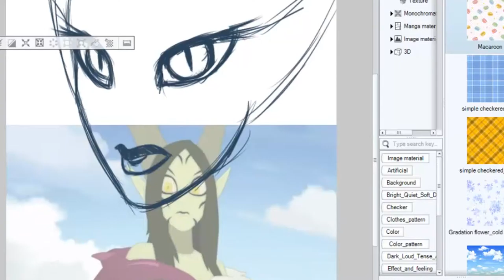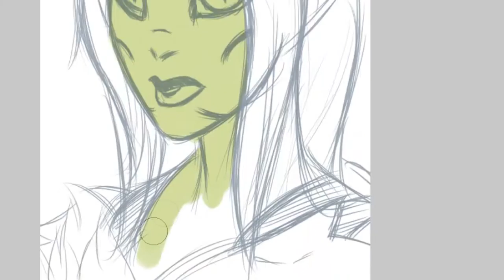Lady Echo (Wakfu OVA) Speedpaint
Clip Studio
An hour